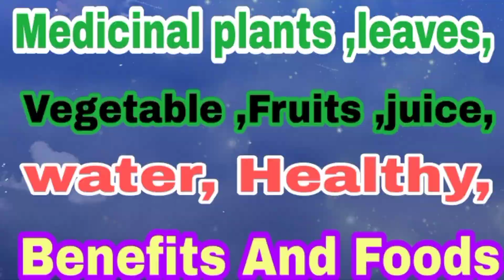Can Eat Rice At Nightരാത്രി ചോറ് കഴിക്കാമോ,@Etips